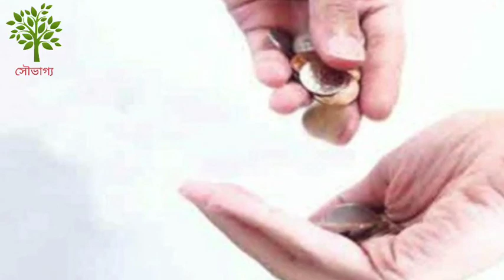যেকোনো শুক্রবারে করুন এই কাজ ফিরবে ভাগ্য থাকবে না কোনো কিছুর অভাব !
ভাগ্য পরিবর্তনের টোটকা, ভাগ্য পরিবর্তন, ভাগ্য পরিবর্তনের আমল, ভাগ্য পরিবর্তনের দোয়া, ভাগ্য পরিবর্তনের উপায়, ভাগ্য কি, ভাগ্য ফেরানোর উপায়, ভাগ্য ফেরানোর টোটকা, ভাগ্যের চাকা, ভাগ্যের তালা, সহজ সরল টোটকা,